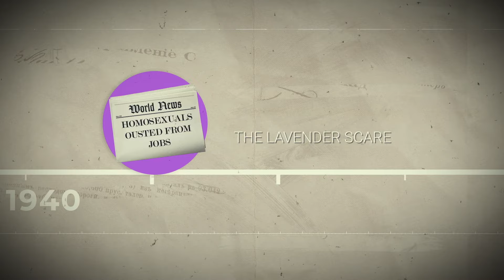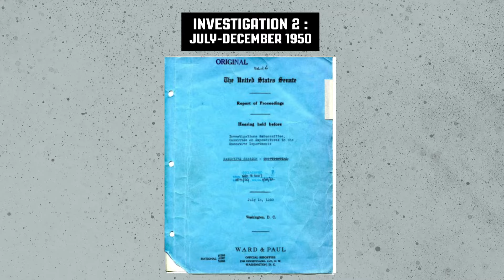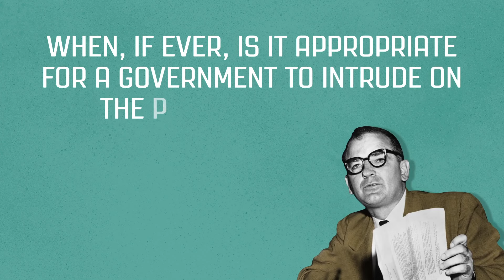The Lavender Scare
The Cold War persecution known as the Lavender Scare barred members of the LGBTQ+ community from working for the federal government for decades.